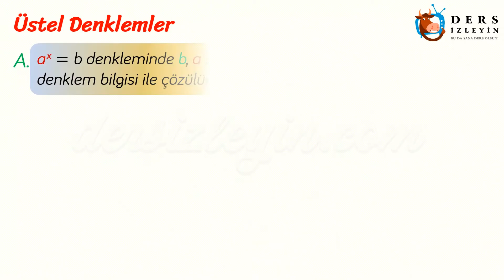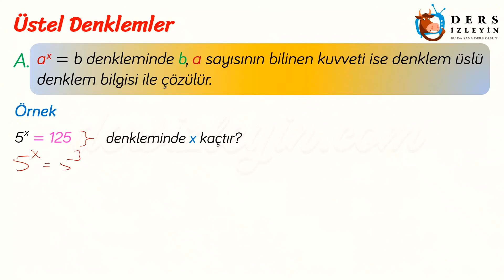ÜSTEL DENKLEMLER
Liseler için hazırlanan bu Matematik ders videomuzda Üstel Denklemler konusu anlatılacaktır. Videoyu izleyerek konuyu öğrenebilir ya da bilginizi pekiştirebilirsiniz. İyi seyirler ve iyi dersler.